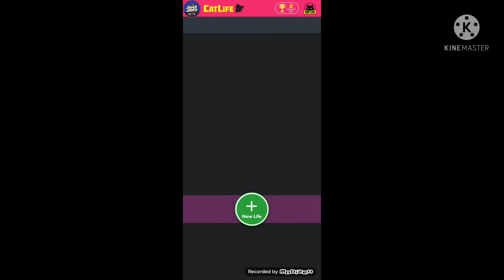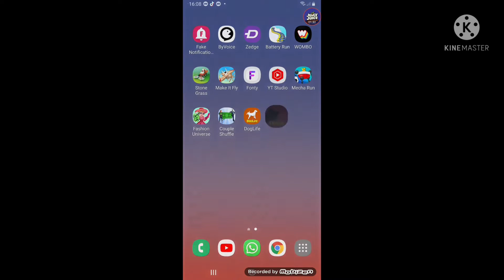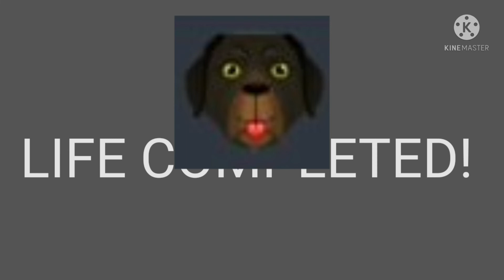just testing ONAB 3: The Cat and The Entities